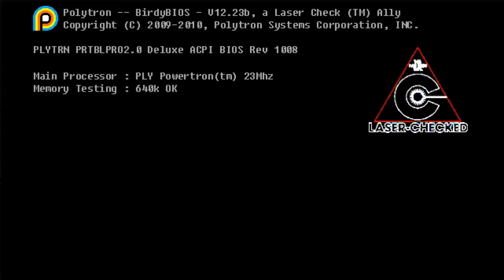A Por Los Cubos! - Ep.1 - FEZ